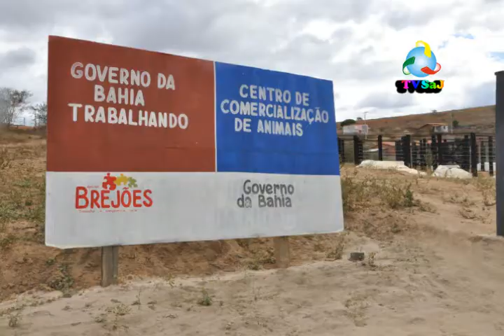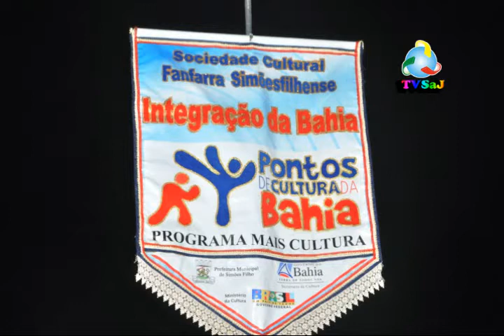Prefeito de Brejões, Alan Andrade, na diplomação em Amargosa, 18 12 12